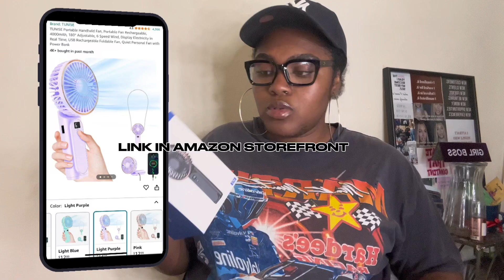WHAT I’M PACKING FOR MY FIRST CARNIVAL | unboxing Amazon finds, caribana 2024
Hey loves! Welcome or welcome back to my channel ♡ If you are new I hope you stay and join the LeeGang and if you're returning heyyyy ♡  See what im bringing with me to caribana 2024 as I play mas for the first time!

ITEMS MENTIONED IN VIDEO:

Portable Fan

Waterproof Pouch

8 piece packing cubes

USVI Thigh Bag

Mini sewing kit: FiveBelow

Exfoliating Gloves: FiveBelow